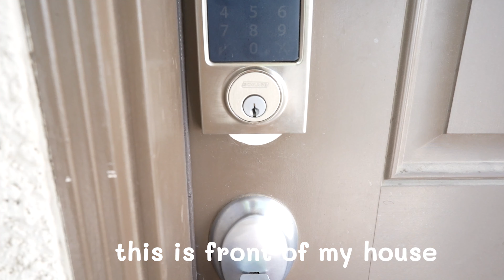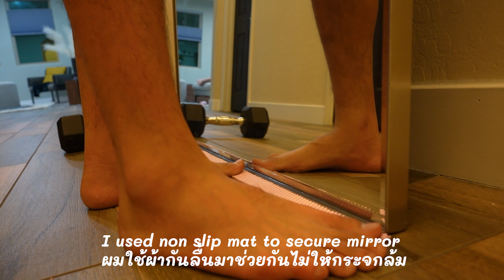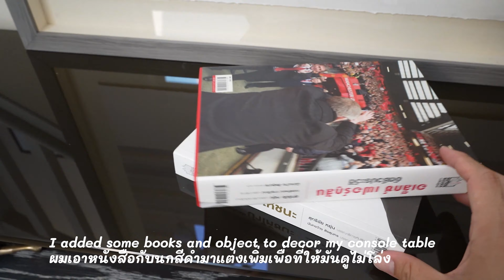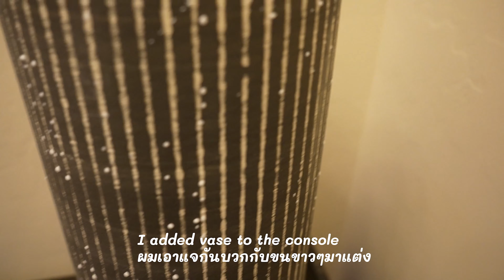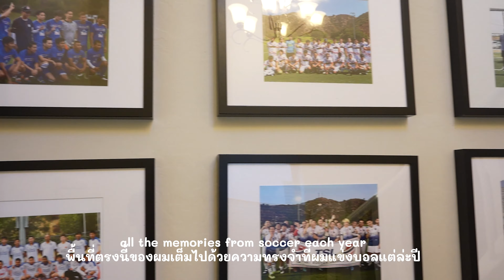Entryway makeover and decorate console table / แต่งทางเข้าบ้าน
วันนี้ผมได้มีโอกาสแต่งทางเข้าบ้านหลังจากปล่อยร้างมานานมากครับ ตั้งแต่ซื้อบ้านมาในปี 2015 ผมก็ยังไม่เริ่มตกแต่งอะไรเลยได้แต่เก็บเงิน